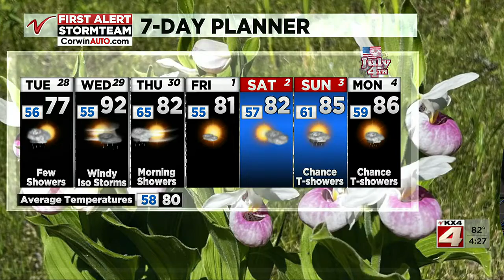400PM news June 27 part 3